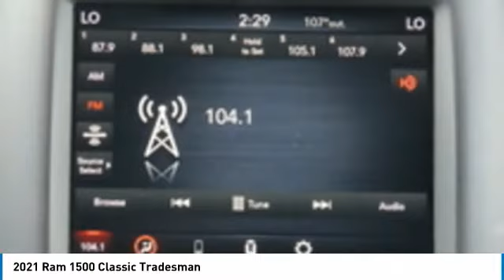2021 Ram 1500 Classic MS577806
2021 Ram 1500 Classic Tradesman

Freeland CDJR
5800 Crossings Blvd